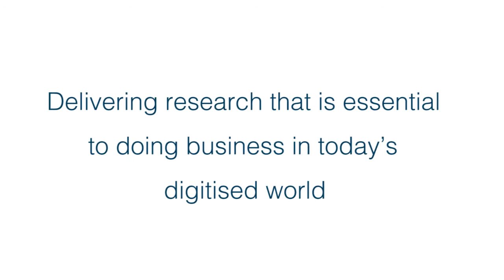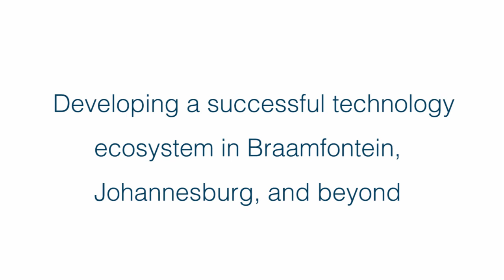Africa’s first Chair in Digital Business established at Wits University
Wits University and Telkom sign a historic agreement to establish the first Chair in Digital Business in Africa at Wits Business School. This is in line with leading academic institutions around the world where the digital aspect of business is becoming an essential part of business studies.
The initial five-year funding commitment from Telkom will help to ensure with this Chair, the WBS is at the forefront of delivering important research and relevant programmes that are essential for doing business in today’s digitised world.
It is also a welcome addition to the technology revolution that is taking place at Wits University’s new innovation hub, the Tshimologong Precinct in Braamfontein, Johannesburg, where the University is driving a suite of data science and big data courses, research and projects.